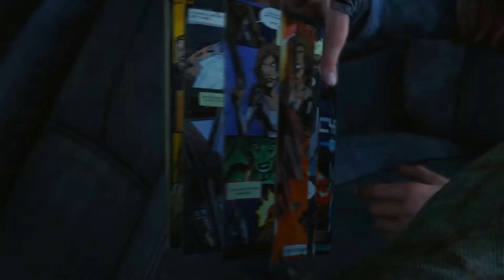🟣 THE LAST OF US PARTE 1 : cruzamos pittsburgh 🟣